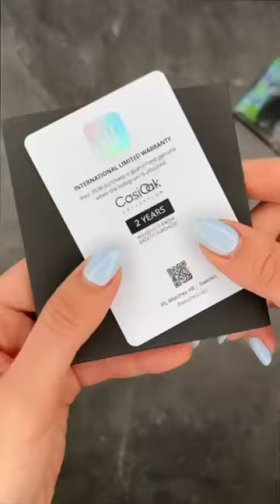The G-shock CasiOak Jellyfish Sky 🐙🏙